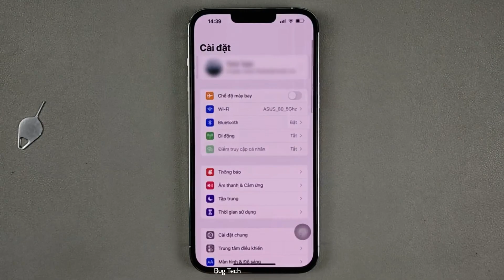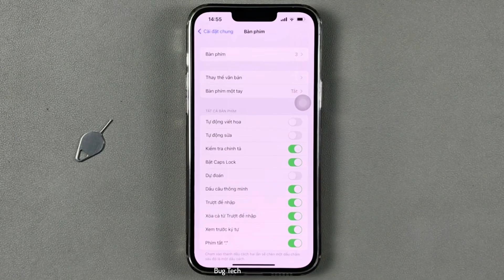Bật/Tắt Tự động viết hoa chữ cái đầu tiên khi gõ phím trên iPhone 13 Pro Max IOS